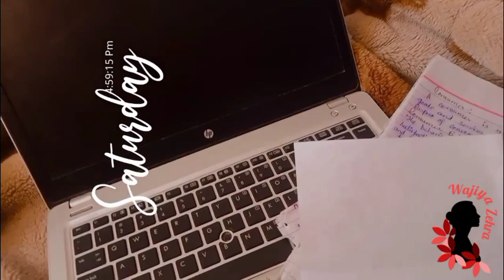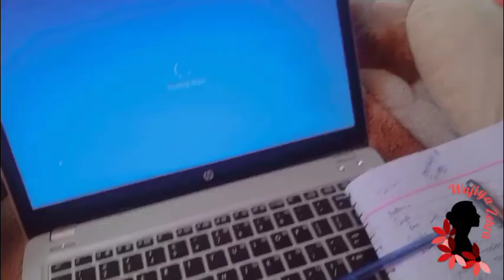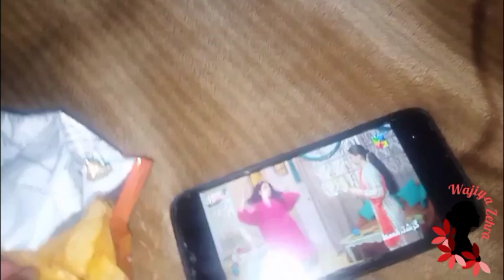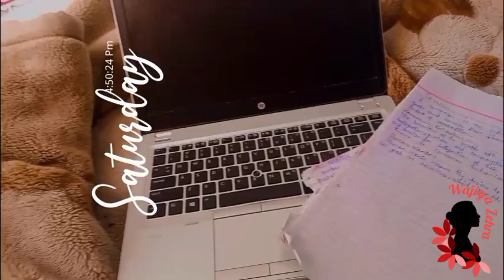Vlog in Balti ~Balti Vlog| Most requested video